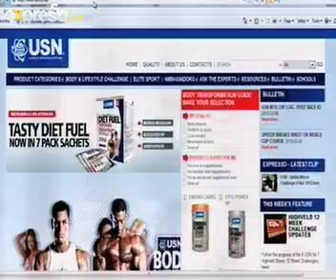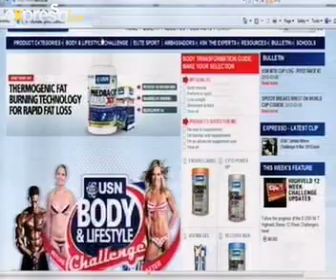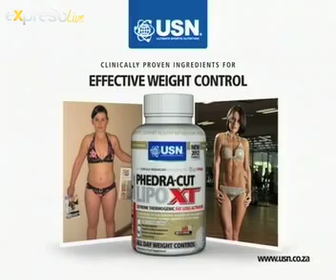USN: Adventure Racing (27.04.2012)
When Stephan Corthing participated in the USN 12 Week Body and Lifestyle challenge in 2008, he lost a whopping 34 kilograms. His journey did not stop there however, as he went on to become an elite cyclist after the challenge. Today he shares some expert cycling, training and nutrition tips.